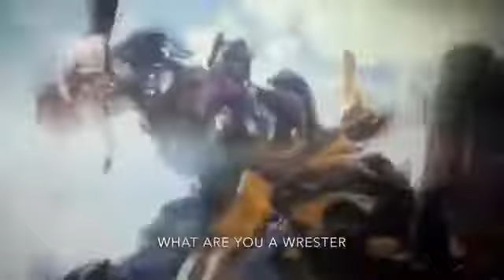Transformers captain America civil war style weekend videos episode 1